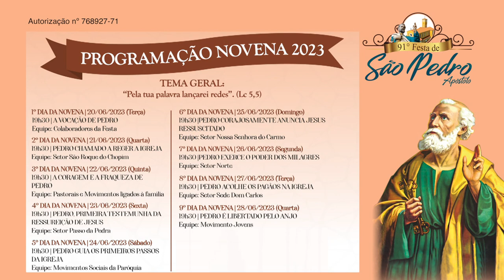91ª Festa de São Pedro Apóstolo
Participe da programação da 91ª Festa de São Pedro Apóstolo, Padroeiro de Pato Branco.